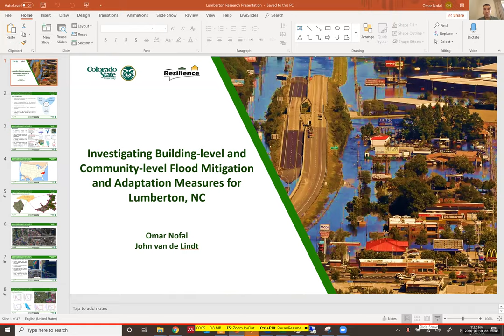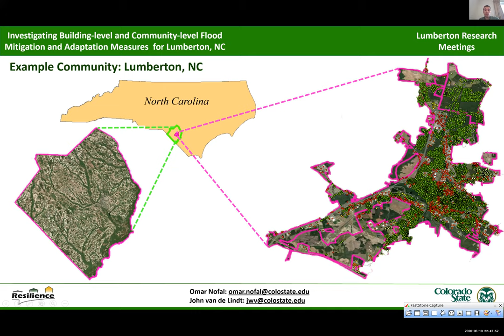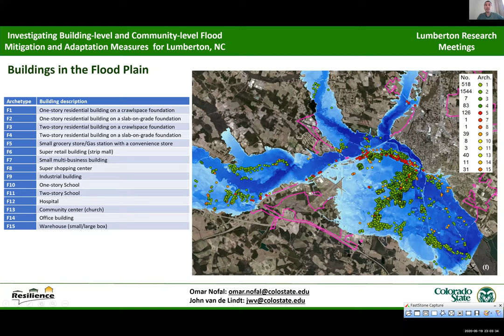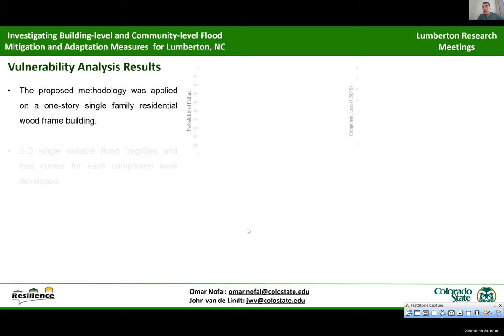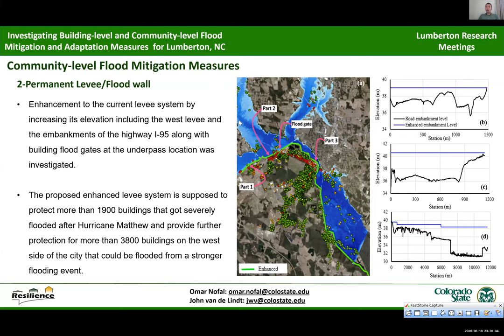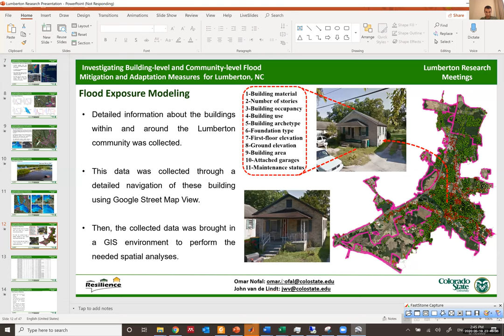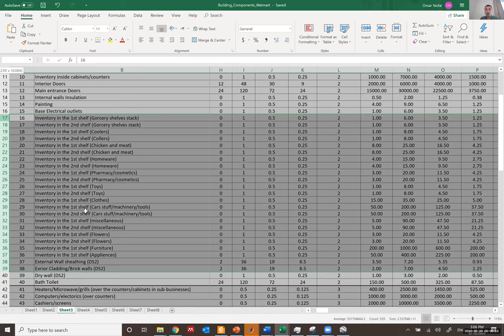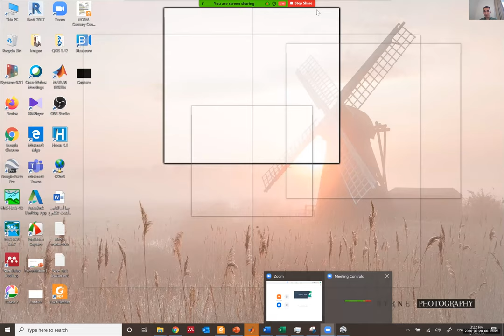Investigating Building level and Community level Mitigation and Adaptation Measures fo